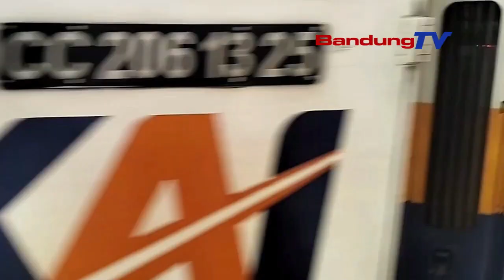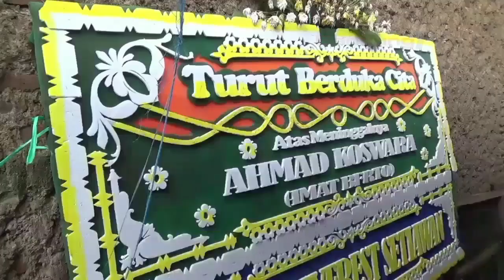PENGEMBALIAN DANA PEMBATALAN TIKET KA ANATAR KOTA DIPERCEPAT